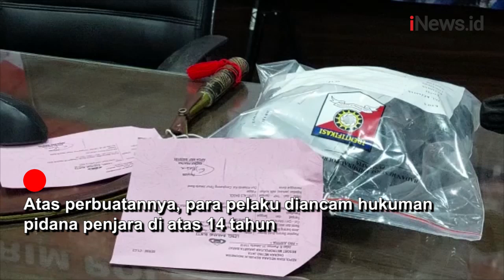Polisi Ringkus 4 Pelaku Kasus Tawuran di Daan Mogot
Polisi meringkus empat orang pelaku kasus tawuran yang menewaskan satu orang korban bernama Luthfi. Dua pelaku di antaranya masih di bawah umur.

Android: inews.id/android
iPhone: inews.id/ios